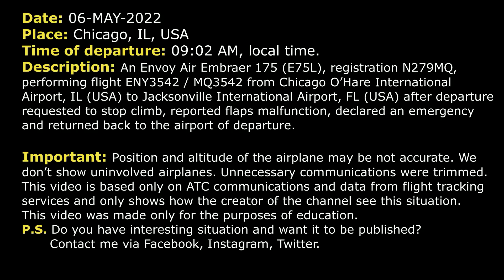Flight control problem. Flaps malfunction | Envoy Air Embraer 175 | Chicago O’Hare, Real ATC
THIS VIDEO IS A RECONSTRUCTION OF THE FOLLOWING SITUATION IN FLIGHT:

06-MAY-2022. An Envoy Air Embraer 175 (E75L), registration N279MQ, performing flight ENY3542 / MQ3542 from Chicago O’Hare International Airport, IL (USA) to Jacksonville International Airport, FL (USA) after departure requested to stop climb, reported flaps malfunction, declared an emergency and returned back to the airport of departure.

ENY3542: Departure, Envoy 3542, 3600 for 5000, we need to stay at 5000 to work a flight control problem.
DEPARTURE: Envoy 3542, Chicago Departure, roger, radar contact, just advise if you need any assistance or when you’re ready to climb.
ENY3542: Wilco, stand-by, Envoy 3542.
DEPARTURE: Envoy 3542, how much longer you wanna stay at 5000?
ENY3542: We’re still working a problem here so we need a little bit of time.
DEPARTURE: Envoy 3542, any way we can get you to 6000 to keep you clear from traffic?
ENY3542: Yeah, we can climb to 6000.
DEPARTURE: Envoy 3542, climb and maintain 6000.
ENY3542: 6000, Envoy 3542.
DEPARTURE: Envoy 3542, turn right heading 270.
ENY3542: Right heading 270, Envoy 3542. And we will be returning to the airport with a flap malfunction. But we still need some time to run this checklist.
DEPARTURE: Roger.
DEPARTURE: Envoy 3542, turn right heading 330.
ENY3542: Departure, Envoy 3542.
DEPARTURE: Envoy 3542, Departure.
ENY3542: Yeah, we’re just gonna declare an emergency for a flight control. Flaps… Flaps are failed in the 2 position.
DEPARTURE: Envoy 3542, roger, and say fuel on board and passengers on board.
ENY3542: Stand by.
ENY3542: And for Envoy 3542, 11000 pounds of fuel, 3 hours, we got 80 souls on board.
DEPARTURE: Envoy 3542, and which runway would you prefer?
ENY3542: 10L or 10C works.
DEPARTURE: Envoy 3542, roger, expect 10C.
ENY3542: Roger.
DEPARTURE: Envoy 3542, are you ready to return now?
ENY3542: Not quite. Shortly.
DEPARTURE: Envoy 3532… 42, roger, turn left heading 270.
ENY3542: Left heading 270, Envoy 3542.
DEPARTURE: Envoy 3542, do you still need more time?
ENY3542: We can turn in outside of BAIRY, Envoy 3542.
DEPARTURE: And you ... so you’re ready to return now?
ENY3542: Affirm, Envoy 3542.
DEPARTURE: Envoy 3542, roger, turn right heading 360.
ENY3542: Right 360, Envoy 3542.
DEPARTURE: Envoy 3542, contact Chicago Approach on 133.17, 32… correction, 33.62, 133.62.
ENY3542: 33.62, Envoy 3542.
ENY3542: Approach, Envoy 3542, with you.
APPROACH: Envoy 3542, roger, fly heading 290.
ENY3542: 290, Envoy 3542.
APPROACH: Envoy 3542, I was told that you need to turn on outside of BAIRY, is that right?
ENY3542: That’s affirmative, for Envoy 3542.
APPROACH: And any particular speed or anything you need to do?
ENY3542: We are… Stand-by.
APPROACH: …
ENY3542: Garmin speed is 154, for Envoy 3542.
APPROACH: Okay, thanks.
APPROACH: Envoy 3542, turn right heading 360.

HOW I DO VIDEOS:
1) I monitor media, airspace, looking for any non-standard, emergency and interesting situation.
2) I find communications of ATC unit for the period of time I need.
3) I take only phrases between air traffic controller and selected flight.
4) I find a flight path of selected aircraft.
5) I make an animation (early couple of videos don’t have animation) of flight path and aircraft, where the aircraft goes on his route.
6) When I edit video I put phrases of communications to specific points in video (in tandem with animation).
7) Together with my comments (voice and text) I edit and make a reconstruction of emergency, non-standard and interesting situation in flight.